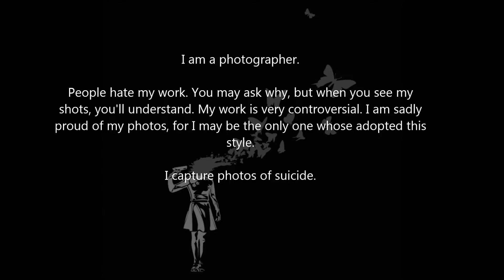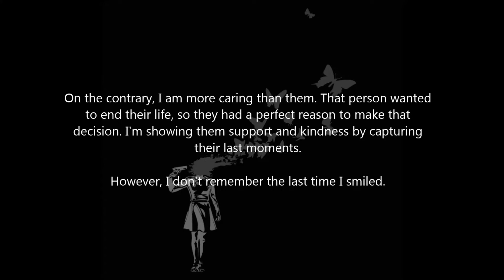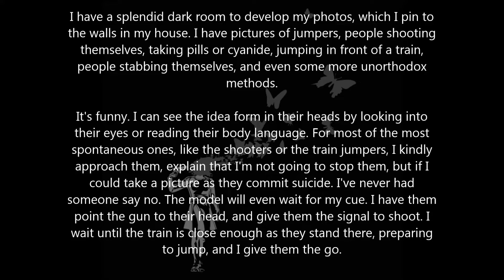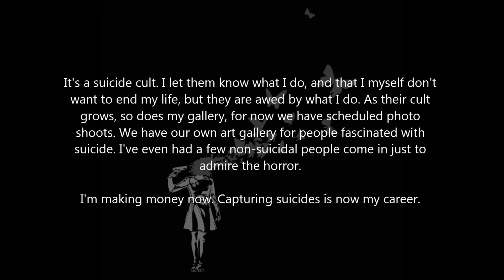Creepypasta: The Suicide Photographer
We must give credit to a composer right here on YouTube for creating such great dark themed music that went into making our intro and outro. His name is Nave Artificial.

Thank you Nave

Satinsguard :)

We encourage you guys to check his channel out
The music we used is: